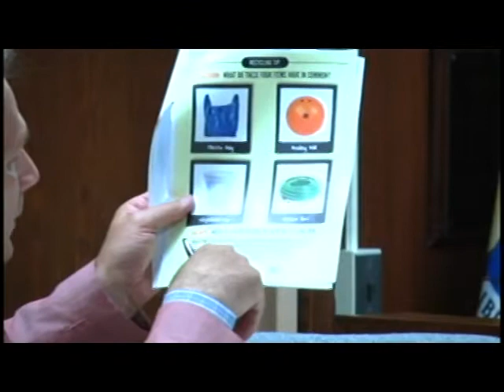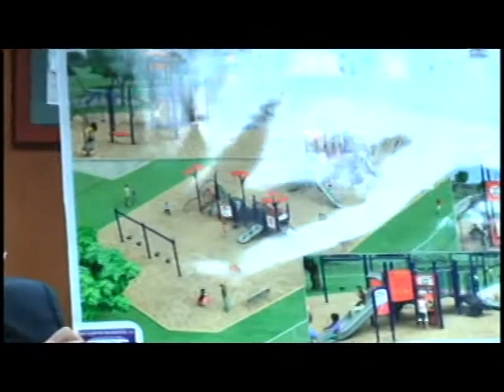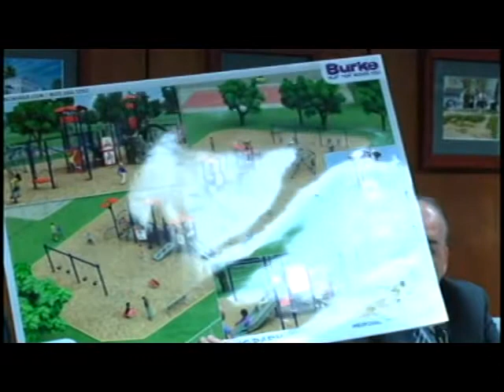Town Meeting 4-13-17